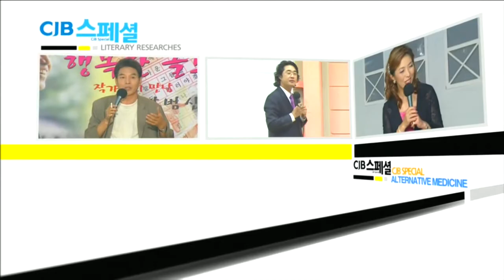도전하는 행복한 삶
2020년 05월 14일 방송

CJB스페셜 : 도전하는 행복한 삶